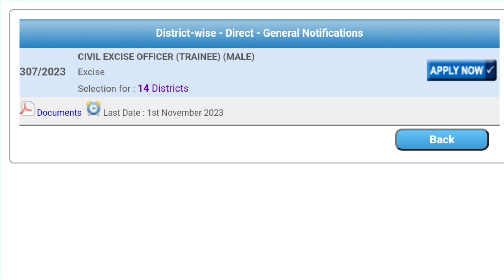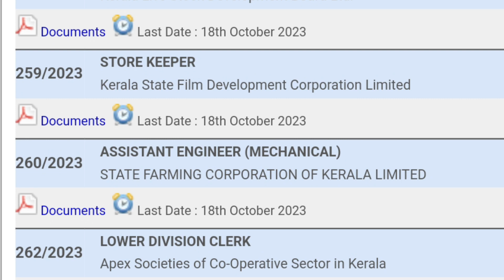📢Civil Excise Officer 📢Notification വന്നു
New Notification Civil Excise Officer Trainee